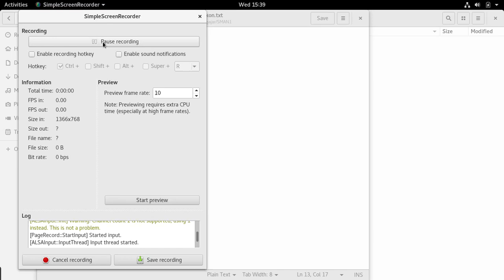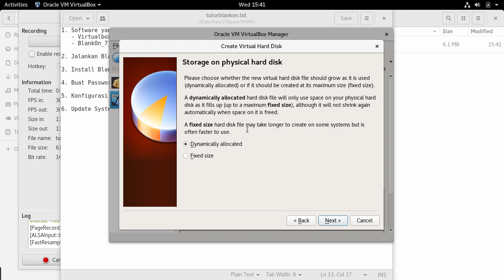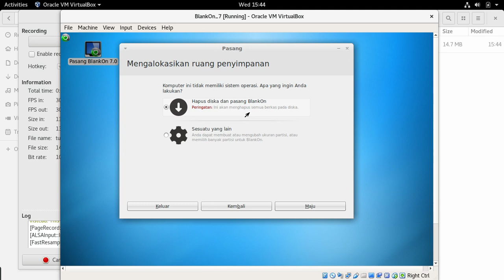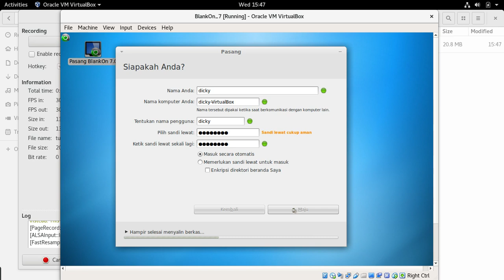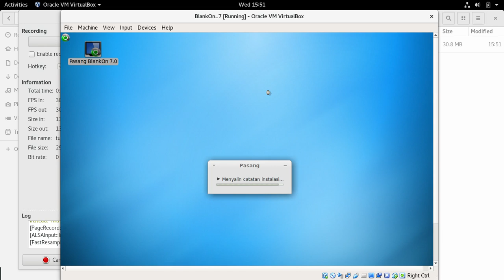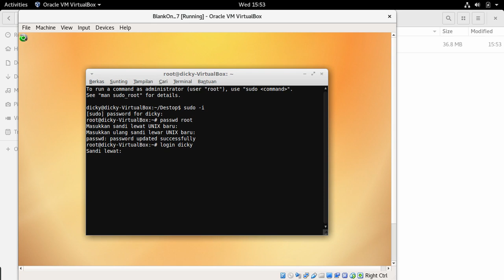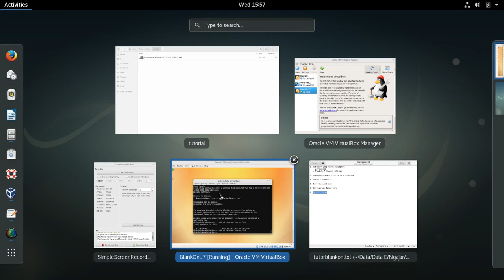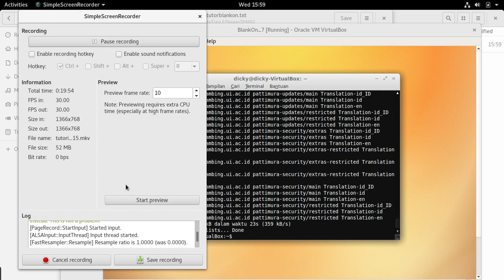tutorial install blankon 2017 12 13 15 39 15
Video tutorial instalasi linux blankon 7 , memudahkan pemahaman instalasi linux untuk Kelas X MIPA 1 s.d MIPA 9 dan kelas X IPS 1 s.d IPS 3 , SMAN 1 GARUT